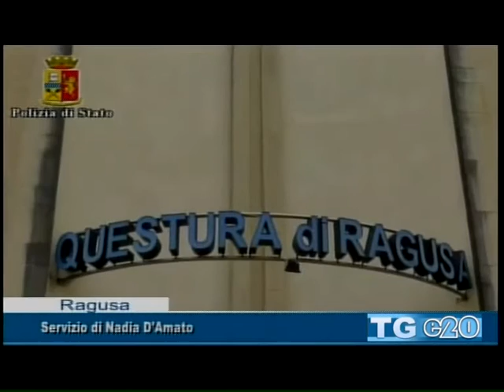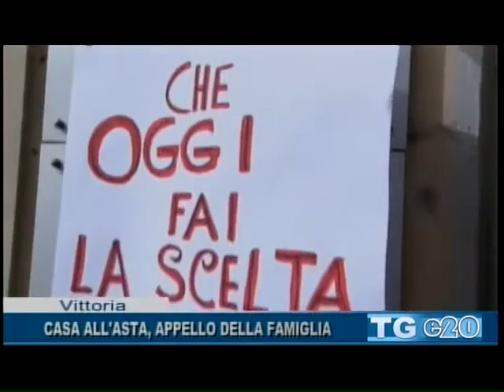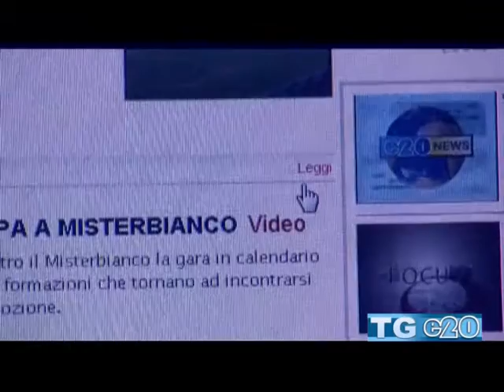TELEGIORNALE DEL 12 05 2016